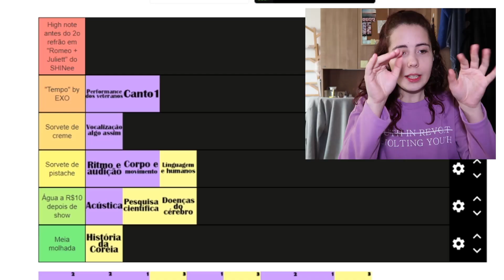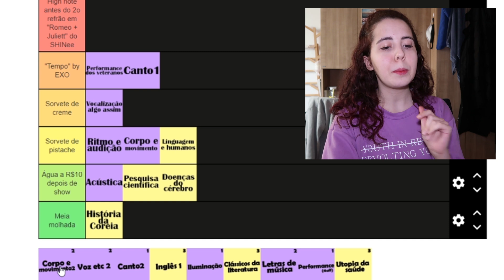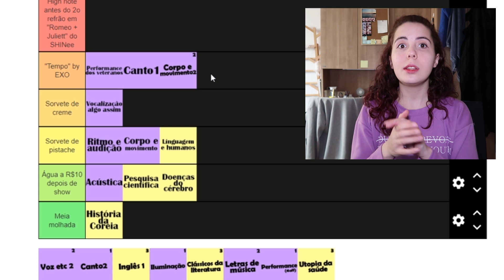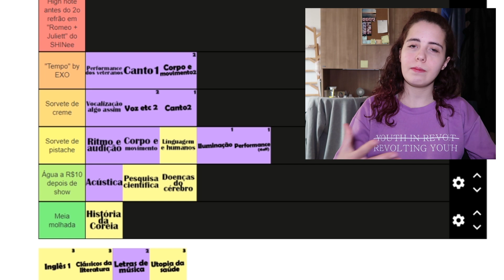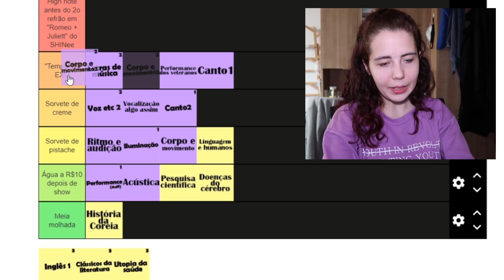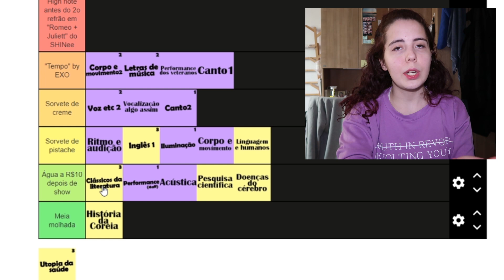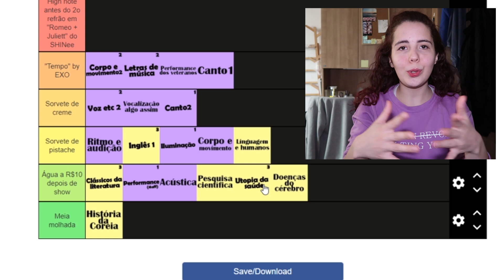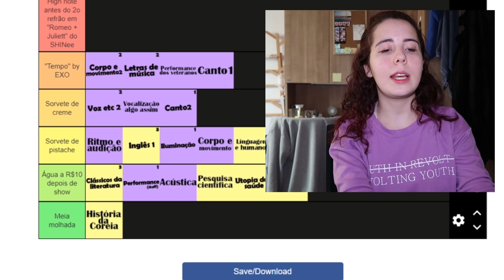Ranking Aulas da Faculdade 2020-2 // TEATRO MUSICAL na Coreia do Sul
00:00 intro
01:03 ranking aulas 2o semestre
12:05 retrospectiva 1o ano